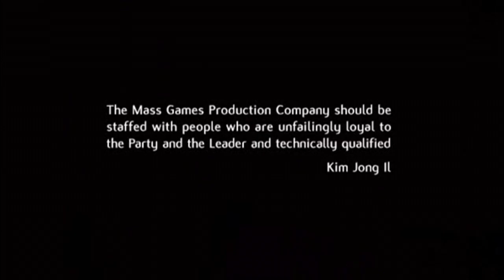Attaché - Pyongyang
"Flowers do not smell for himself, but always for someone else."
~ Ryszard Kapuscinski

Under the alias Attaché there is a young producer Adam Dabrowski from Katowice, Poland. He has started his experience with music in 2010 when he got inspired by the artists of Tauron Nowa Muzyka Festival.

Two years later he has met Kuba Sojka who has just been starting to organize his workshops on Ableton Live music production.

In the end of 2012 Attaché made his debut in INQbator Club in Katowice. The beginning was mainly a quest to get his own sound somewhere between different types of electronic music.
A breakthrough came in 2014 – his remix has landed on the “Prevision” EP of Viadrina (currently not existing duet from Wroclaw, PL), from Sensefloor record label. Worth to mention, this track has been very well received by audience and professional environment. Marcel Dettmann and Andrew Weatherall played his track during their set.

He has already got a first official publication to his credit: EP “Walls” released by Dirty Stuff Records.

In March 2015 he performed support in Chris Clark's (Warp Records) concerts in Teatr Laznia Nowa (Cracow, PL) and Basen Club (Warsaw, PL). His latest EP "Edinburgh" released on August 24th 2016 by International Day OFF. Aside from music production, Attaché is also an active editor of future-bass.pl website.